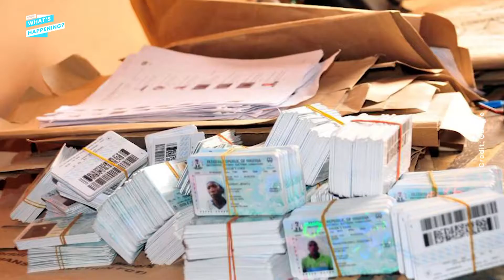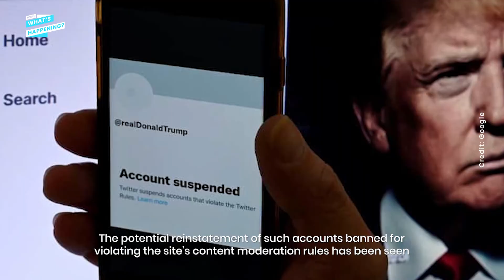NIS Deports 18 Foreigners For Possessing Voter Cards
The Oyo State Command of the Nigeria Immigration Service (NIS) has arrested and repatriated 18 foreigners for allegedly possessing voter cards